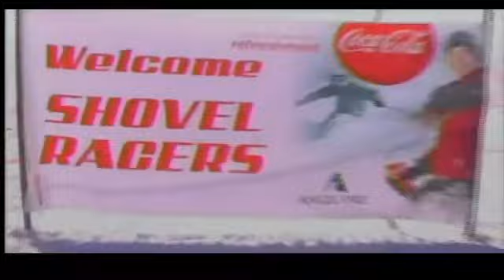Angel Fire Resort Shovel Racing Championships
Angel Fire Resort's Christy Germscheid joins Face of Fox, Elias Gallegos, to talk about this weekend's legendary Angel Fire Shovel Race Championship. They share details about the schedule of events and how viewers can register!